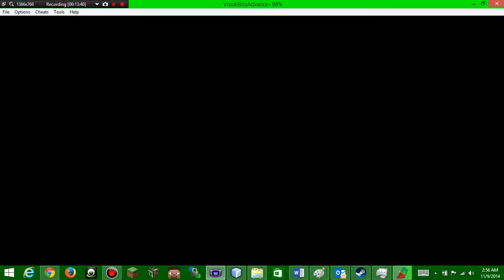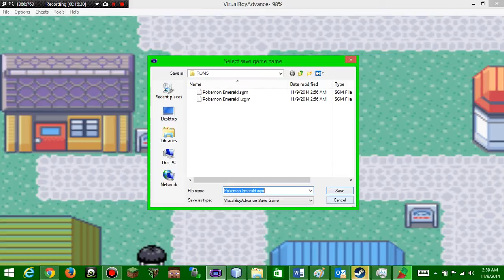Pokemon- Emerald Version- Episode 15- Team Aqua Strikes!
Team aqua... just visits a museum.